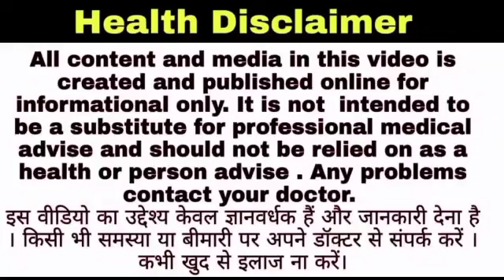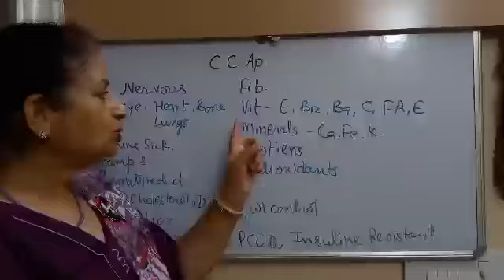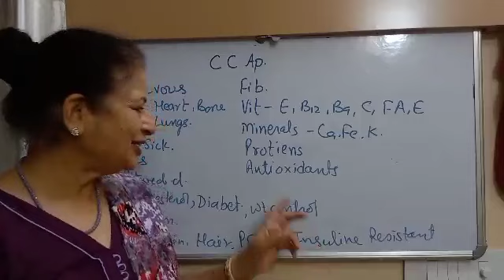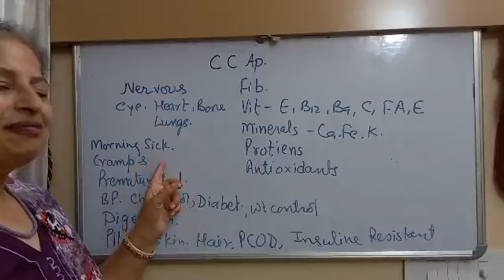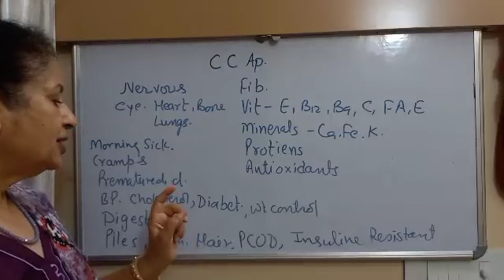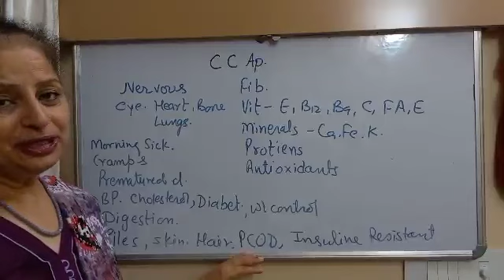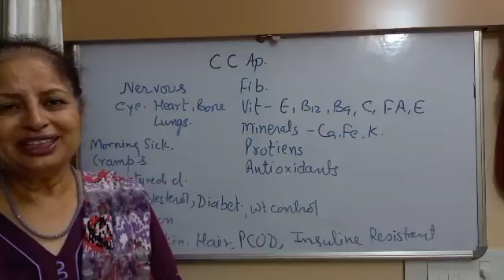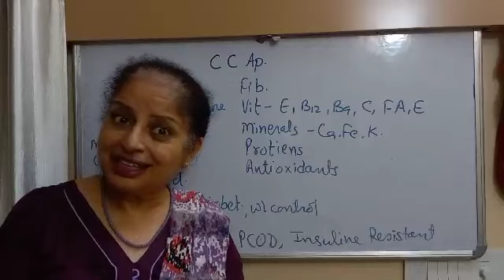Guava in Pregnancy गर्भवती अमरूद खाये या नहीं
Guava in Pregnancy  गर्भवती अमरूद खाये या नहीं ‎@Prega Health Tips @Prega Health Tips zinc supplement copper  Deficiency and excess Benifits and side effects ‎@Prega Health Tips unknown Reasons of infertility स्पर्म का स्विम टाइम कम करे  Improve pH of Semen and Uterus FluidIUI ICI  at home Covid में घर पर किया IUI स्पर्म खुद इंसर्ट करे स्विमिंग टाईम कम कर करे गर्भधारणAzoospermia Nil sperm to good count Alkaline diet शून्य sperm होने पर क्या करें
Azoospermia  Nil Sp@@rms zero शुक्राणुओं से कैसे शुक्राणु बढ़ाए improve count motility
अंडा कब बनेगा घर पर जाने गर्भधारण का उत्तम दिन Get pregnancy fast with the Tip ‎@Prega Health Tips Diet and Mineral to improve Baby  height बेबी की लंबाई बढ़ाए ‎Bleeding on Ovulation day रक्तस्त्राव के रंग से पहचाने गर्भधारण करने का  दिन ‎ Gold Ash Silver Ash bhasam कैसे बनती है Improve Fertility sperm count motility ‎
Odd Even Days कृष्ण पक्ष शुक्लपक्ष Alkaline diet  बिल्कुल सही जानकारी  Myths and Facts  Boy Or Girl
Water Bag Leakage  पानी की थैली क्यूँ फटती है सभी कारण All Reasons ‎
Improve fertility Improve AMH
Ovarian reserve AMH Level Fsh Level  IVF के लिए कब सोचे ‎
Vitamin E benifits इतने फायदे  best egg and sperm quality Pregnancy and Blood Group  ब्लड ग्रुप कब टेस्ट कराए  baby का Rh+ve blood group तो हो जाए सावधानBest breakfast cereals सबसे अच्छा नाश्ता  alkaline diet mineral rich ‎
Ist week of pregnancy गर्भधारण के शुरुआती दिनों में किन बातों का ध्यान रखे
Best Alkaline water  Readymade or Homemade ‎
Best Diet Plan for PCOD PCOS Easy to Conceive and गर्भधारण ‎
Substitute of Clomid Improve Fertility sperm count motility Naturally  Regular Periods Ovulation
IVF के लिए कब जाना चाहिए When should go for IVF Successful implantation Ovulation
गर्भ संस्कार  Conception Ceremony  गर्भधारण संस्कार
Improve Egg Quality &Sperm Count  Naturally चमत्कारिक सब्जी Magical vegetable
Late Ovulation  देरी से अंडा बनने के कारण उपाय Chances of Pregnancy Alkaline Water Benifits वाटर अलकालाइन वाटर कैसे बनाते हैं how to make Alkaline water
Plan Twin Pregnancy without medicine increse Fertility जुड़वां बच्चे
Hypothyroidism  थायरॉइड की कौनसी medicine
Precautions of First week of pregnancy शुरुआती दिनों में क्या सावधानी रखें  Increase baby growth
PCOD PCOS को 100 % ठीक करे घरेलु उपाय ‎  prega
check  ovulation day thermometer se ghar par  जल्दी conceive करने का आसान तरीका
C Section Kitani Bar Possible तय of Normal Delivery after C Section
Mother father same blood group  मम्मी पापा का एक blood group होने से क्या होता है  क्या कंसीव नहीं होता

When can I conceive a boy ChineseMediclaim policy 2018-1Beena calendar, What is Chinese calendar pregnancy, How do you know your lunar age, gender prediction test, gender prediction, boy or girl, symptoms of baby boy, how to predict baby boy from chinese calendar, Ladka hone ke lakshan, garbh me ladka hone ke lakshan, gender prediction during pregnancy, Symptoms of baby boy, Prega tips, Baby boy Symptoms, Ladka kaise hota h, Bete ke liye kya kare, Baby boy